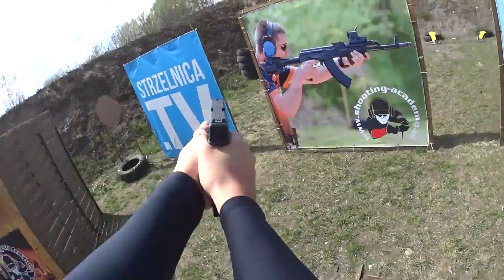Tomek - IPSC Incorsa Cup 2016, 16-17.04.2016